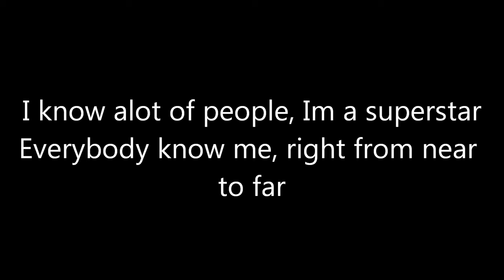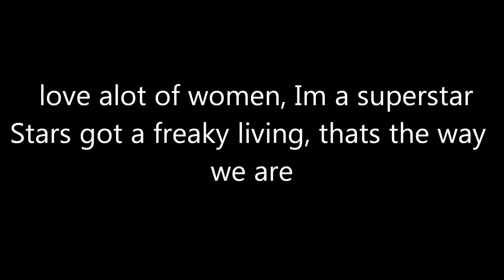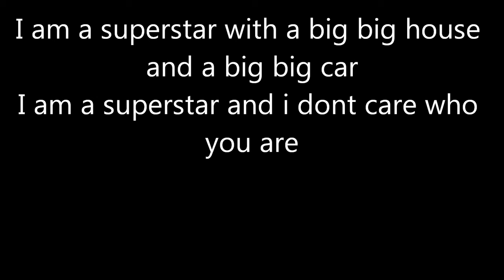Toy Box Superstar Lyrics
Lyrics of Superstar
originally by Toy Box